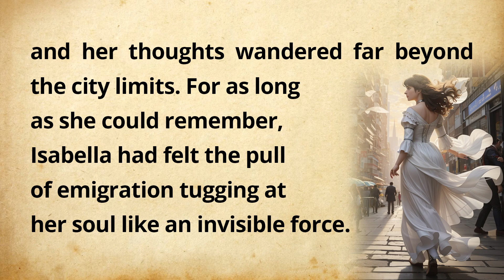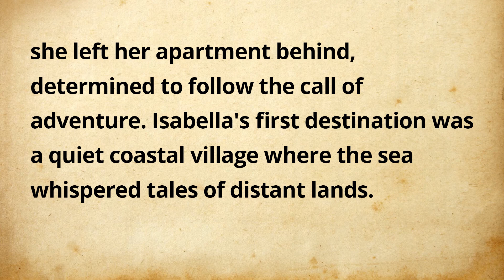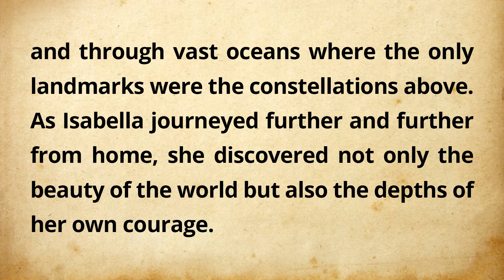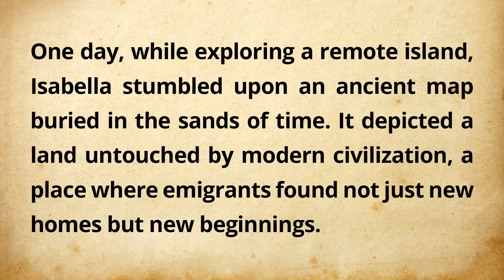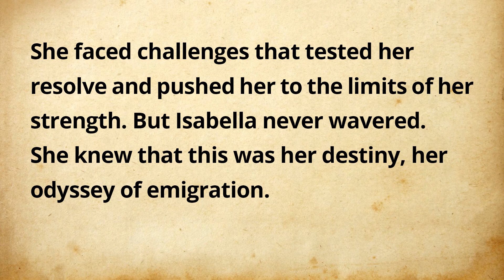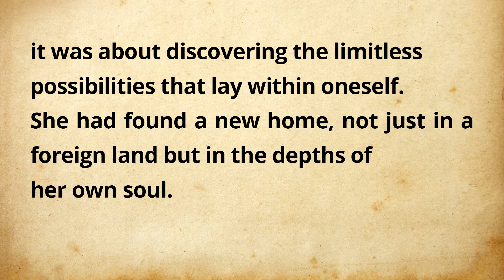Learn English Through Story⭐Immigrant Woman | Reading & Listening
Learning English Speaking | Reading / Listening Part

00:00 - INTRO
00:10 - Story

🌍 Topics in video :👇👇👇
english subtitle stories
story with subtitle
subtitled story
improve listening skill
reading english skill
story time